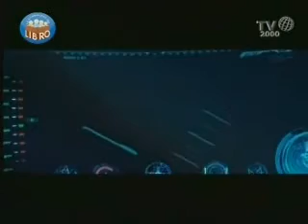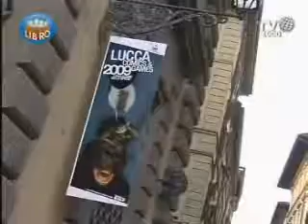Cartoon, Graphic Novel e Supereroi (2/2) tra "Lucca Comics" e "Castelli animati"